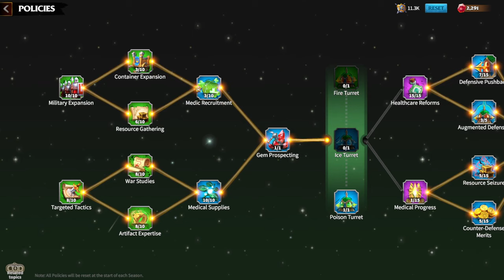Top 8 Mistakes To Avoid Call Of Dragons (F2P And P2W)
🔥 Call Of Dragons: Top 8 Mistakes To Avoid (F2P And P2W) 🔥
Commanders, gather 'round! In the dynamic realm of Call of Dragons, victory favors the strategic mind. In this video, we dissect the battlefield and reveal the top 8 mistakes to avoid, whether you're a free-to-play warrior or a premium commander. Learn from these pitfalls and chart your course towards domination!

🎮 Key Highlights:
F2P and P2W Perspectives: Understand common mistakes from both free-to-play and pay-to-win angles, ensuring every commander, regardless of their playstyle, can refine their strategy.
New Player Guide: If you're just stepping onto the battlefield, this guide is tailored for you! Discover the essential do's and don'ts to kickstart your Call of Dragons journey.
Battles, War, and Strategy: From missteps in battles to errors in overarching war strategies, we cover the spectrum of mistakes that could make or break your success in Call of Dragons.
Updated Best Practices: Stay in the loop with the latest best practices, as we shed light on key strategies that seasoned commanders employ for unparalleled success.

Regularly updated guides, tips, and strategies are on the horizon. Arm yourself with knowledge and stay ahead of the competition in Call of Dragons!

0:00 Intro
0:40 Faction
3:00 Hero Skills
4:55 Talents
6:15 Overall Heroes
8:10 Policies
9:20 Gems Spending
10:40 Alliance
12:25 Daily/Weekly Quests